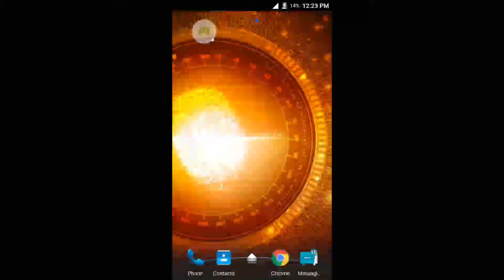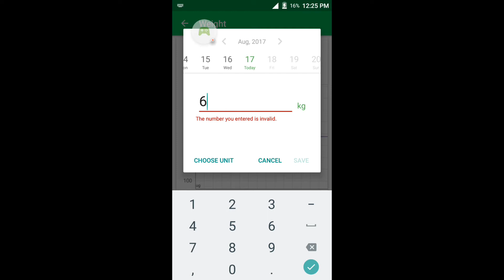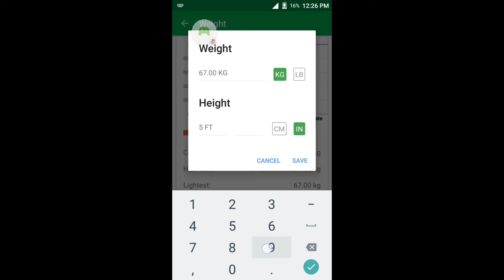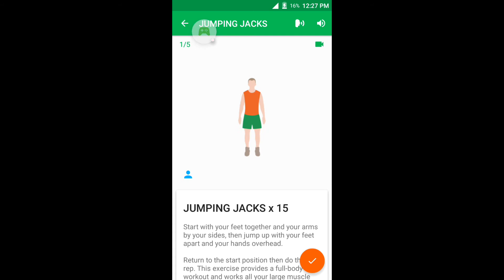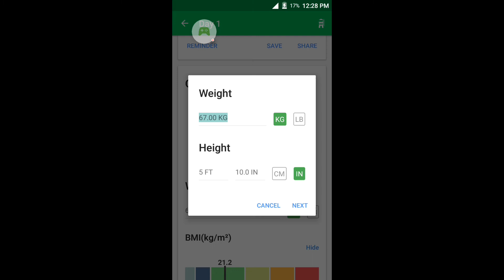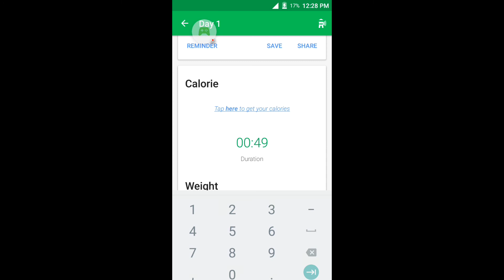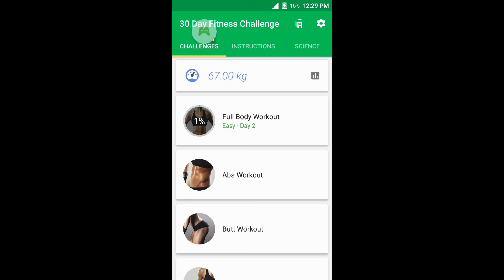The best fitness app 2017 lose upto 10kg in just 30days hindi part 6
Instagram id ppdkvp3
L.C.S.S